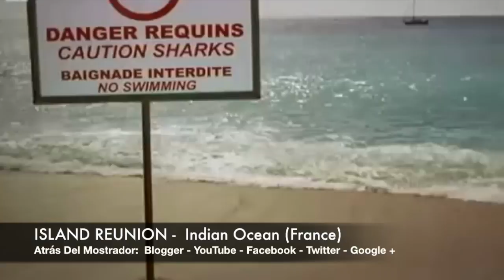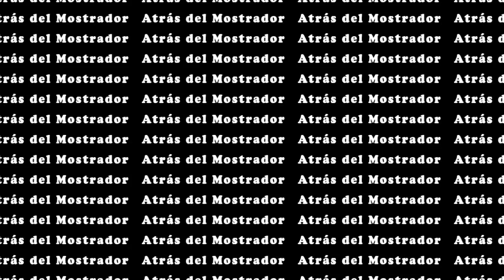SURF: MOST DANGEROUS WAVES OF WORLD (PART III) | Island Reunion (Sharks) & Pedra Branca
* Island Reunion
* Pedra Branca